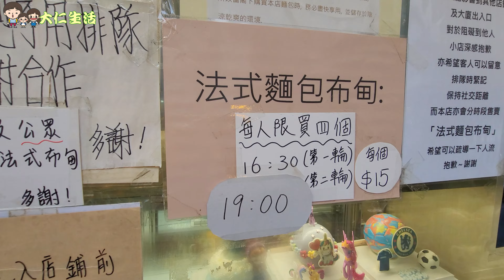【扮格價專家】訂 Sumsang S22 4大電器店 贈品 + 回收價 大比拼 📲 抹茶法式布丁包 早半粒鐘都排120人 @ 嘉多利餅屋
又係我扮格價專家的日子
百老匯 / 豐澤 / 衛訊 / 蘇寧 大比拼
訂機贈品 + 回收價 邊間最抵?
好想食 嘉多利餅屋  新出 抹茶法式布丁包呀!!

嘉多利餅屋
地址：油麻地碧街54號地下